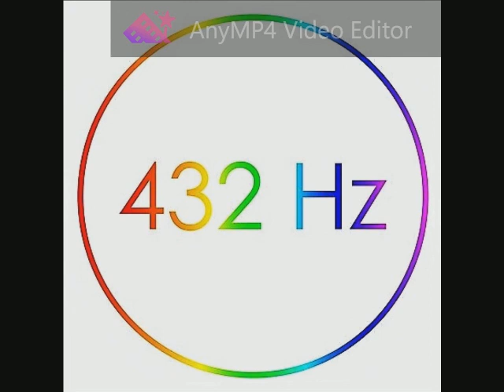Sade - Smooth Operator 432 Hz